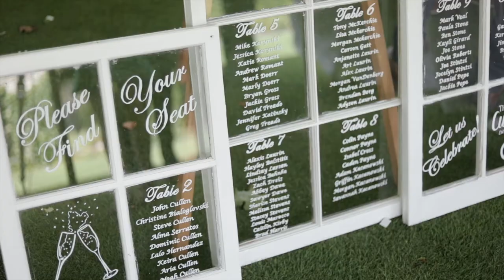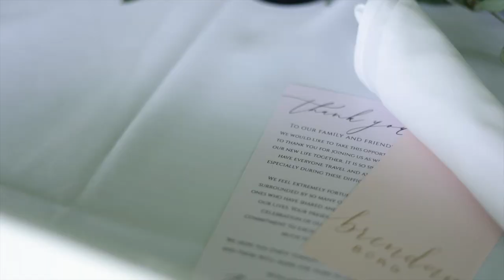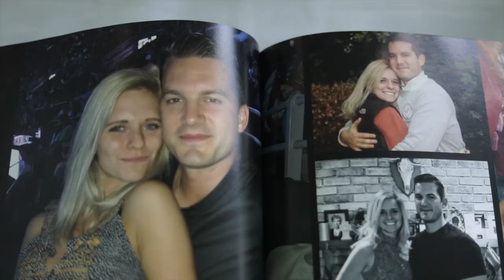TWO STRANGERS MET IN A BAR | The Wedding of Kristina + Brad | Boyne Mountain, MI |Ceremony/Reception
Kristina and Brad's wedding was on one of the windiest days, but they still looked incredible. Gorgeous venue right on the lake at Boyne Mountain in Michigan.

If You Love Me (instrumental) - The Light The Heat
Loving You, Loving Me - Dave Barnes